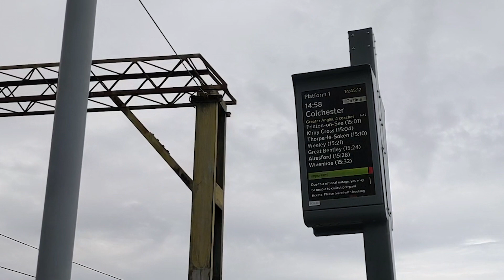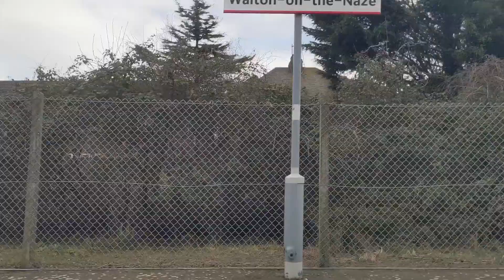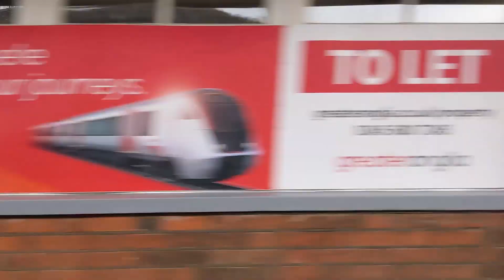Walton-on-the-Naze to Thorpe-le-Soken | Greater Anglia Class 321 | Realtime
A quick trip with 321328 between Walton-on-the-Naze to Thorpe-le-Soken in March 2023.